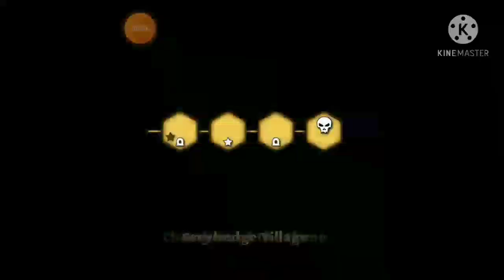I defeat dwarven king by dimensions rift